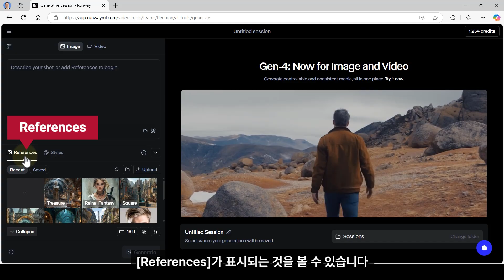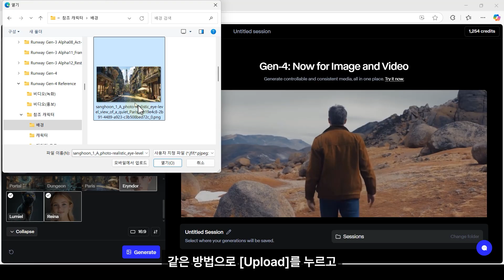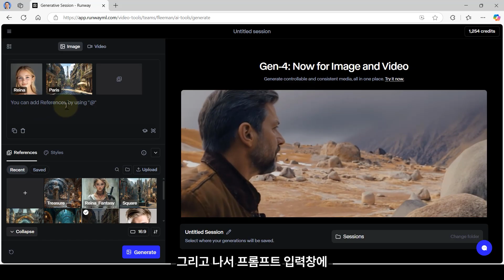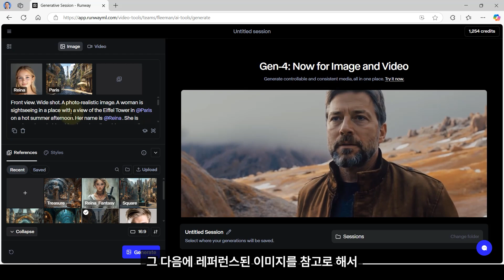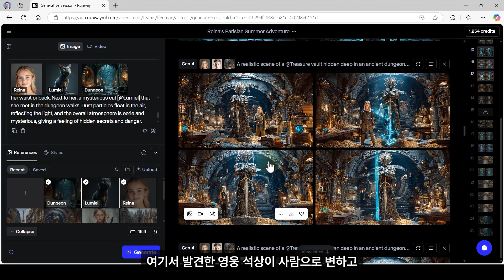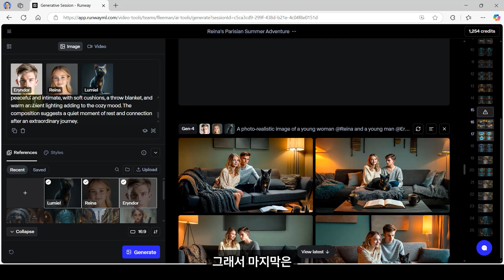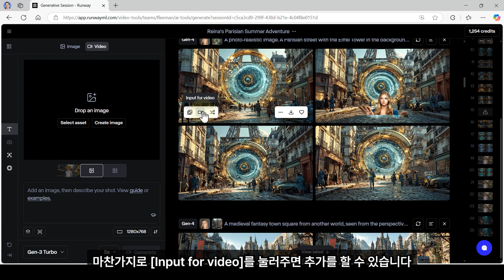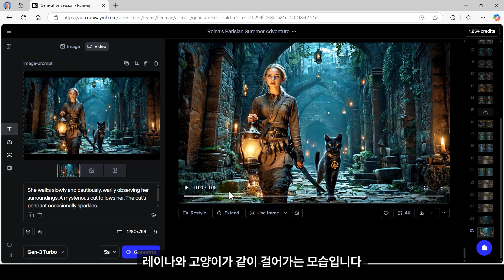[런웨이 젠4] '이미지 레퍼런스' 추가, 이제 얼굴 고정 가능!😊😎😄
AI 영상 만들 때 캐릭터 얼굴이 프레임마다 바뀌어서 스트레스 받으셨나요?
드디어 해결 방법이 나왔습니다.
이번 영상에서는 Runway Gen-4의 Reference 기능을 활용해
캐릭터의 얼굴, 의상, 분위기를 일관되게 유지하는 방법을 핵심만 정리해드립니다!

📌 목차
00:00 오프닝
00:39 이미지 레퍼런스로 일관된 캐릭터 이미지 만들기
05:13 생성한 이미지를 이용해 비디오 만들기